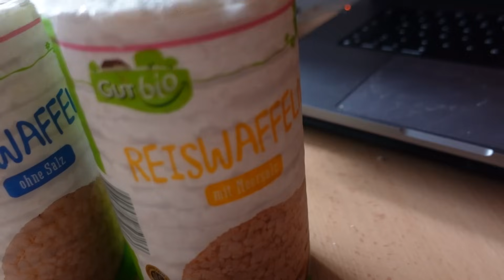Mr. O diary - 16 days out - rtv 094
Mein Code REX10 garantiert euch außerdem immer mindestens 10% auf ALLES bzw. die derzeit günstigsten Angebote auf der gesamten Seite.

Sucht ihr Trainingsequipment wie Gürtel, Bandagen, Hoodies, Shirts, signierte Poster für euch selbst oder als Geschenk etc. schaut auf meine Webseite

WORLDWIDE shipping!